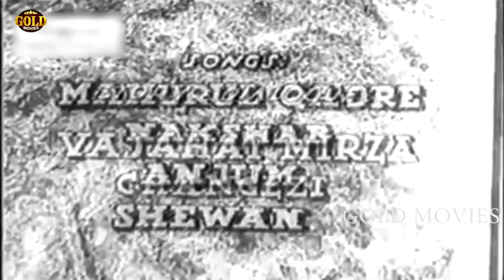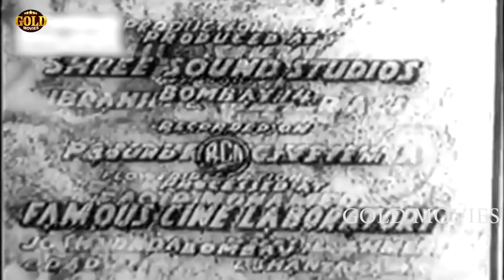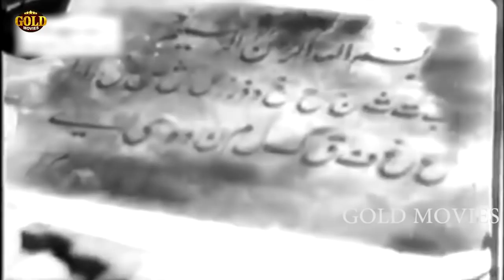ज़ीनत - Zeenat - Noor Jehan, Yakoob, Karan Dewan - Social Movie - HD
Watch Zeenat 1945 Classic Comedy Drama movie.
starring Karan Dewan, Noor Jehan, Amir Banu, Shah Nawaz, and Leela Mishra.
Directed by Shaukat Hussain Rizvi

Director : Shaukat Hussain Rizvi
Producer : Eastern Pictures
Writer : Wajahat Mirza Changezi.
Year : 1945
Cast : Noor Jehan, Yakoob, Karan Diwan, Dixit, Majid, Salim Raza, Laddan, Agha, Sainger, Nazir Kashmiri, Amir Ali, Munne Agha, Shah Nawaz, Naseem, Shantarin, Bibbo, Leela Mishra, Chanda Bai, Amir Bano, Jillo Bai, Himalaywala.

Zeenat (Noor Jehan) is getting married to the youngest of the Hussain brothers, Sharafat. During Rukhsati (departure of the bride) the horse on which the bridegroom Sharafat is sitting shies away from the sound of firecrackers, causing the groom to fall and sustain critical head injuries. The groom is put in a room with his middle brother Liaqat Hussain (Yakub) but somehow manages to spend that night with Zeenat without anyone knowing. The only person to see him there is Liaqat who leads a wandering life and only visits the house because of his younger brother. Next day Sharafat suffers a paralytic attack from cerebral haemorrhage and exhaustion, but not before he writes about the night he passed with his new bride in his diary. He finally succumbs to his injuries leaving Zeenat a young and helpless widow. Liaqat leaves the house following his younger brother’s death as now there is no reason for him to stay there. He takes Sharafat’s diary with him.

When it is found that Zeenat is pregnant no one believes her story of being with her husband on their wedding night. She is asked to leave the house by the oldest Hussain brother who doubts her morality. She gives birth to a daughter who she leaves on her husband’s grave following disturbing comments by people and tries to commit suicide. However, the cry of her child, Sayida, makes her return to the grave only to find her missing.

The child has been picked up by Liaqat who regularly visits his brother’s grave. He has no idea of the child’s parents but decides to look after her to the extent of giving up his idle life and taking up a job in order to stay put in one place. A friend of his, Hakim Sahib, suggests that Yakub give the child to him and his wife as they’ve been childless even after fifteen years of marriage. Liaqat agrees. Zeenat sees the child in a pram in the park and insists it’s her child. Hakim Sahib calls Liaqat to settle the issue. Zeenat recognises Liaqat and though he finds her face familiar he cannot remember her. Faced with Liaqat and her past history Zeenat denies that the baby is hers but stays on in the house as an ayah (domestic help) in order to be close to her daughter.

Fifteen years later Sayida (Nasseem) is a young girl in love with Akhtar Hussain (Karan Dewan), who comes to study Persian from her teacher father, Hakim Sahib. Akhtar is also the son of Liaqat and Sharafat’s older brother. Sayida’s friend Jamila has a brother, Afzal (Himalayawala) who is also enchanted by Sayida. Soon, a marriage is fixed between Akhtar and Sayida. During the wedding Hakim and his wife find out about Zeenat being the real mother of Sayida and she tells them the father’s name. At the wedding the bridegroom’s family discover that Sayida is not Hakim’s real daughter. However they agree to continue with the wedding but the Qazi needs to know the name of the girl’s father. By the time Liaqat shows the family Sharafat’s diary as proof of Zeenat’s purity and morality, she has consumed poison. She lives just long enough to hear her daughter call her ‘Mother’.